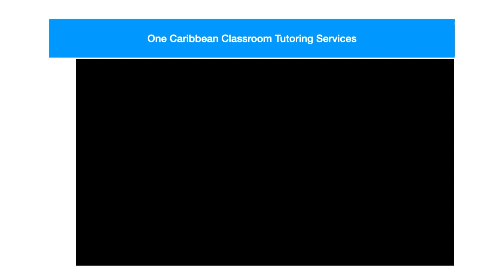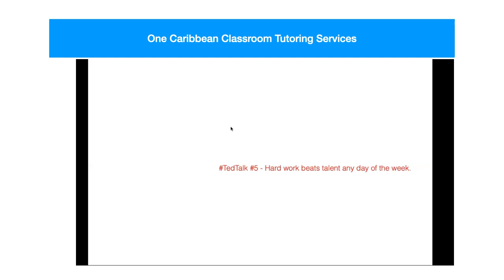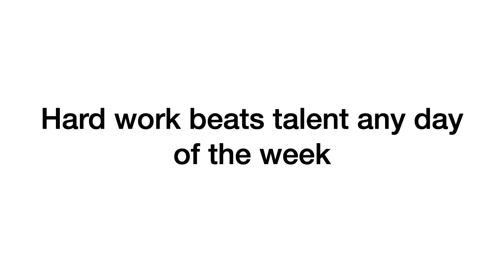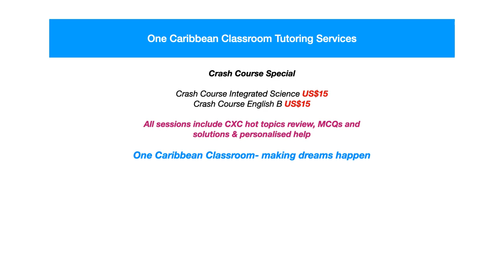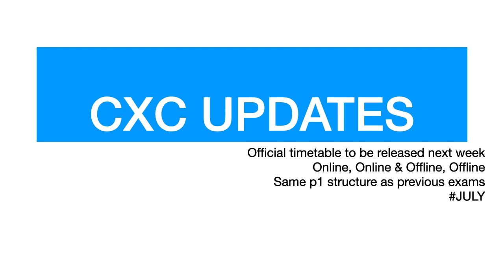TedTalk CrashCourse CXCUpdates